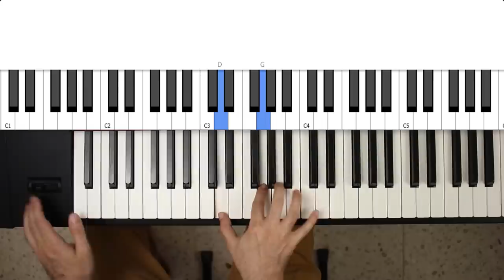How to Play Guitar ... on a Piano?!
Ok, so which pianist/keyboard player didn't have some guitar envy at some point in their career? Don't worry, even if you can't play an actual guitar, I'm going to show you the next best thing - how to fake it on a keyboard! We'll discuss playing technique, selecting your sound, using the pitch/modulation wheel, thinking like a guitar player, vibrato, string bending and power chords. Before you'll know it, Steve Vai will be out of a job! Well, sort of. Maybe not.

Addendum: The guitarist I was thinking of while making this video is Jeff Beck. If you want a masterclass on expressive guitar playing, check out what he does with this Beatles classic: